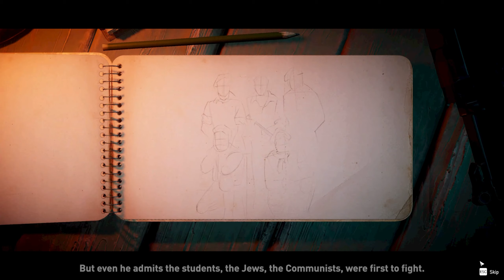The Trenchworks // Assault Mission // Classified: France '44 // - #06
Classified: France '44 is a turn-based strategy game set during World War II, specifically focusing on the critical months leading up to the Allied invasion of France in June 1944. In the game, players take charge of a special-ops team composed of Allied commandos and French resistance fighters.

Take charge of a special-ops team of Allied commandos and French resistance fighters. Recruit elite operatives to build your squad, then engage in a sweeping campaign of sabotage and destruction. Deal with competing factions to build the resistance network and strike at German targets deep in occupied territory. However, the more chaos you cause, the more you’ll draw the merciless attention of the Gestapo secret police.

In exciting missions inspired by the exploits of the Allies and French, the game expands on turn-based tactical concepts, bringing authentic World War 2 combat to life. The campaign allows for multiple playthroughs that are different each time. For those who really want to test their skills, our rich Mission Creator tool allows players to create, share and download custom missions.

The gameplay involves recruiting elite operatives to build a squad, engaging in a comprehensive campaign of sabotage and destruction against the German occupation forces, and dealing with competing factions. Developed by Absolutely Games and published by Team17, "Classified: France -44" offers a deep strategic experience, combining tactical espionage with intense combat missions.

PC Spec
CPU: Intel Core i9 10900K 3.7 GHz 20MB
RAM: 64GB (2 x Ballistix 32GB DDR4 3200MHz CL16 Sport)
GPU: Gigabyte GeForce RTX 2070 SUPER 8GB
MIC: Blue Yeti